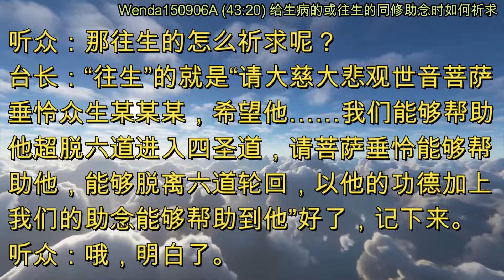给生病的或往生的同修助念时如何祈求 (节目录音&字幕) 2015年9月6日《玄艺问答》Wenda150906A (43:20)